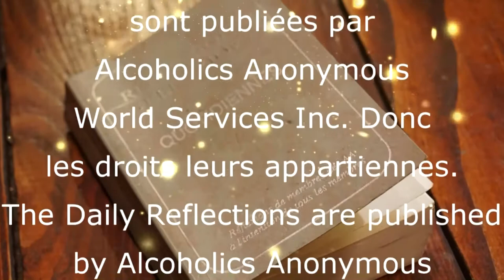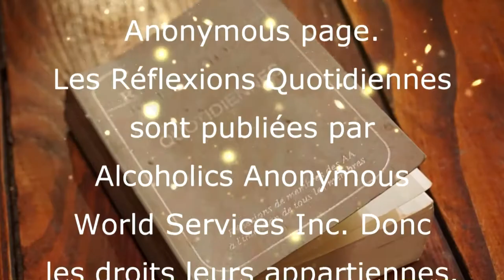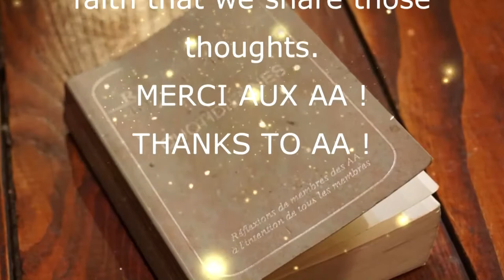Lecture du 3 Septembre / September - Daily Réflexions Quotidiennes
Mon  rétablissement me porte vers la lumière!
My recovery opened the door to the light!

Ce qui a commencé par une VIE répétitive, sans direction ou motivation, est devenue LIBERTÉ.
What began has a repetitive LIFE without direction or motivation, became LIBERTY.

Pour arrêter de boire j'ai dû demander de l'aide.
To stop drinking I had to ask for help.

Non seulement, les Alcooliques Anonymes m'ont aidés à arrêté de boire, mais j'ai appris une façon de VIVRE basée sur l'AMOUR.
Not only did Alcoholics Anonymous helped me to stop drinking, but I learned a way to LIVE based on LOVE.

J'ai été encouragé a regarder plusieurs mode de pensé, philosophie, système de valeurs ect, pour continuer ma croissance en toute liberté.
I've been supported to look at many different way of thinking, philosophy, value systems ect. to keep growing in freedom.

Il y a un certain temps, par une suites de circonstances révélationnelles je me suis retrouvé a gérer 2 chaines YouTube :
After a certain time, after a series of revelationnary circumstances I found myself managing 2 YouTube channels:

et/and